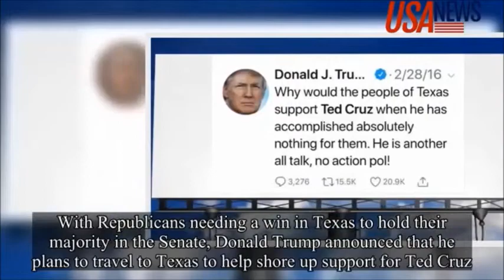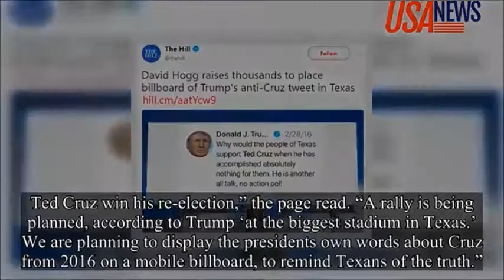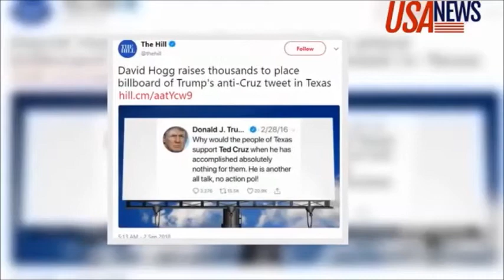GoFundMe raises thousands to place billboard of Trump's anti Ted Cruz tweet in Texas